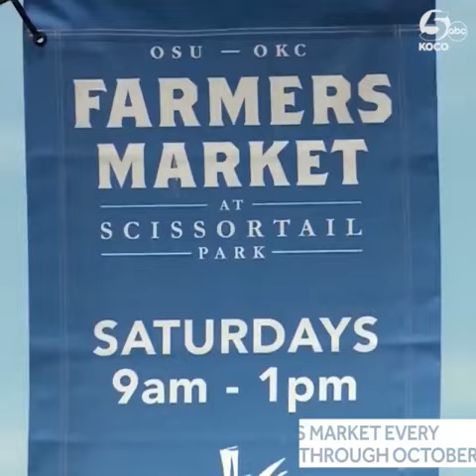Oklahoma Fantastic Finds: Farmers Market at Scissortail Park returns for third season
The Farmers Market at Scissortail Park has turned for its third season.